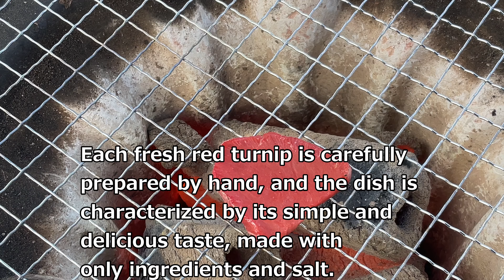【しちりん・七輪】#864 赤かぶら漬け 岐阜（Pickled red turnip Gifu）【字幕】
岐阜飛騨漬物食品の赤かぶら漬けです。
Red turnip pickles from Gifu Hida Pickles Foods.